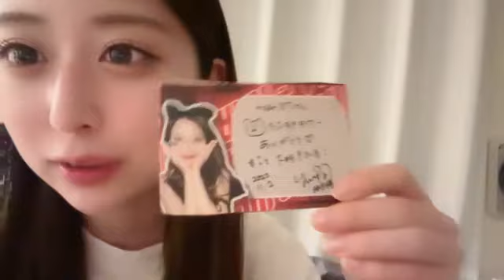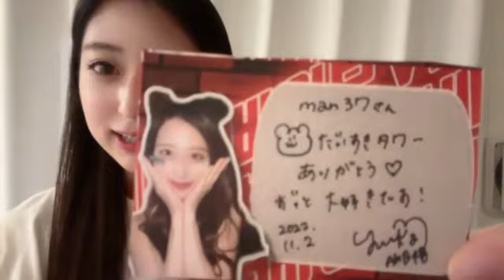2022年11月03日 22時40分42秒 吉橋 柚花（AKB48 チームA